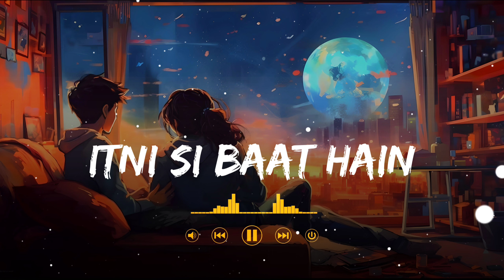Itni Si Baat Hain - Lofi Mix | Slowed + Reverb | Arijit Singh, Antara Mitra | Azhar | SSR Lofi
Song: Itni Si Baat Hai
Movie: Azhar
Singer: Arijit Singh, Antara Mitra
Lyrics: Manoj Yadav
Music Label: T-Series